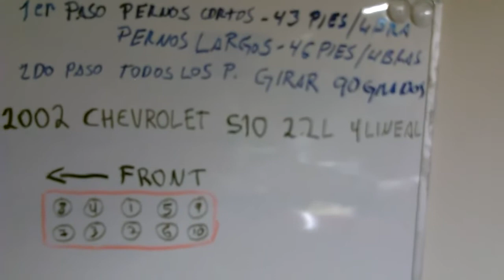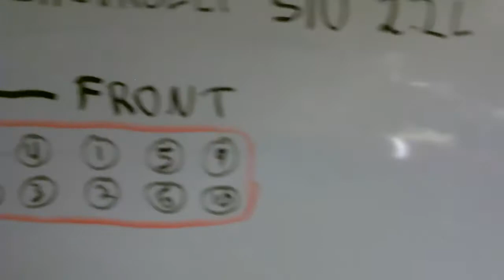Torque de apriete de cámara ,tapa de motor ,cabeza de motor de un Chevy s10 2003 4 cilindros 2.2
Torque de cabeza s10